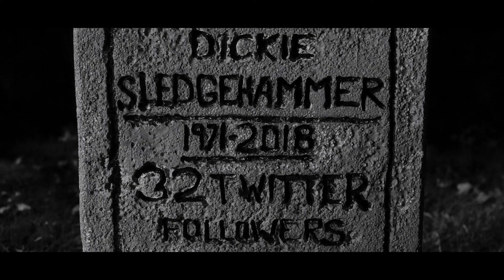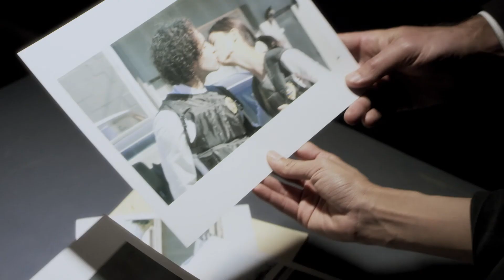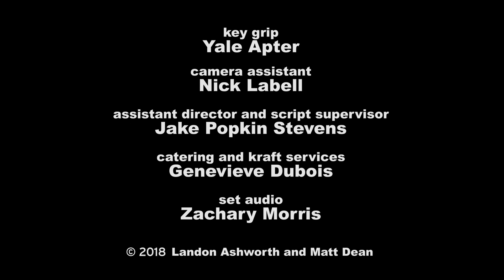Dicky Sledgehammer: The case of Sunday Stone (Noir Comedy)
Dicky is a clueless detective who can’t even help himself let alone other people. His fumbles can turn a simple case into a major disaster for everyone involved. When Sunday Stone hires Dicky to find out who broke into her home, she gets more than she bargained for in this darkly hilarious nod to the classic film noir genre. Winner of multiple awards including Best Alternative Comedy at HSFF. (WARNING: This film is not appropriate for children and contains images of smoking and course language)